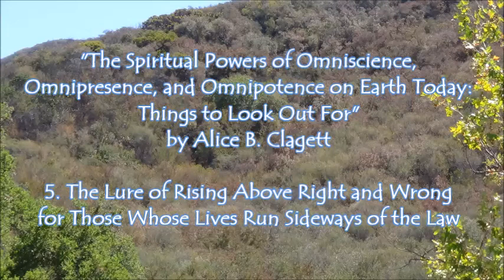Omniscience, Omnipresence, Omnipotence: 5. Rising Above Right and Wrong . by Alice B. Clagett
Written and published on 15 April 2017; filmed on 15 September 2021; film published on 20 September 2021
FULL Title: The Spiritual Powers of Omniscience, Omnipresence, and Omnipotence on Earth Today: Things to Look Out For: 5. The Lure of Rising Above Right and Wrong for Those Whose Lives Run Sideways of the Law . by Alice B. Clagett
Dear Ones,